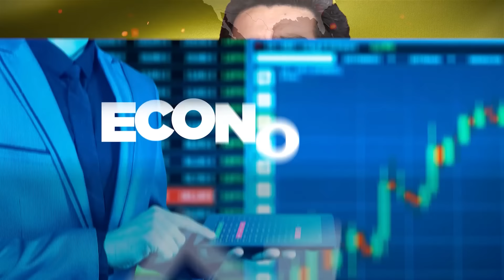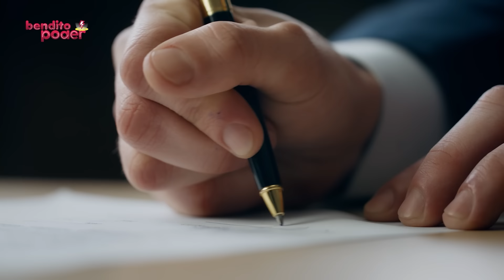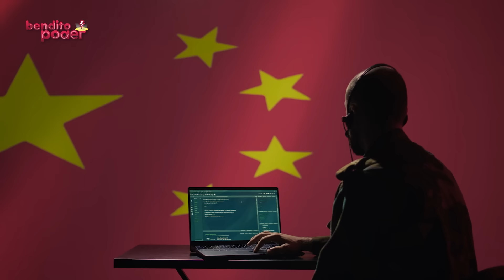Los 6 ALIADOS MILITARES de NICOLÁS MADURO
En este video exploramos los seis países que se han convertido en aliados militares clave de Nicolás Maduro, presidente de Venezuela. A medida que la situación en Venezuela se intensifica, entender quiénes son estos aliados y cómo apoyan al gobierno venezolano es crucial para analizar la dinámica geopolítica en América Latina.

🔍 En este video descubrirás:
- Los nombres de los seis países aliados y su relación con el gobierno de Maduro.
- El tipo de apoyo militar que ofrecen estos países.
- Las implicaciones políticas de estas alianzas en la región y en el mundo.
- *Historias de cooperación militar y ejercicios conjuntos que se han llevado a cabo.

Déjanos tus comentarios sobre qué opinas de las alianzas de Maduro y qué temas te gustaría que cubriéramos en futuros videos.

¿La próxima historia será Venezuela contra Guayana Esequiba? ¿Qué opinarán Brasil, Estados Unidos, Reino Unido, China, Rusia, Colombia, Argentina, Chile, Perú, República Dominicana, México, Puerto Rico, Ecuador, Panamá? ¿Latinoamérica?